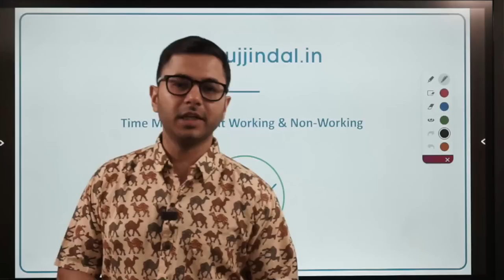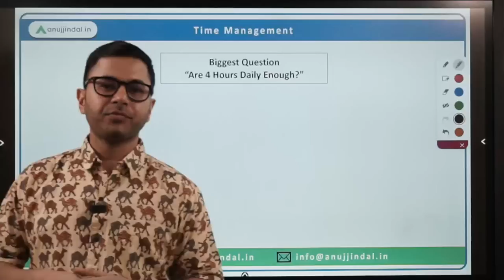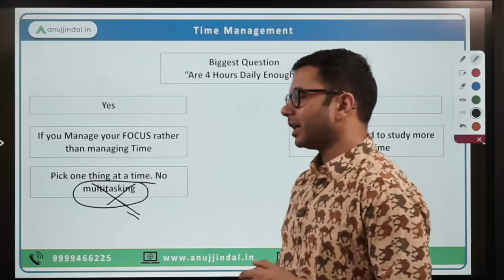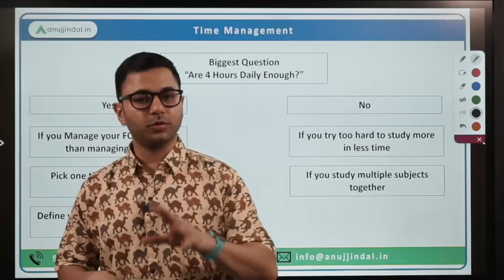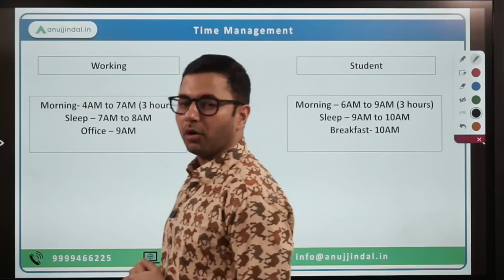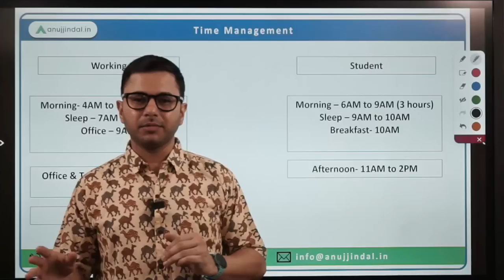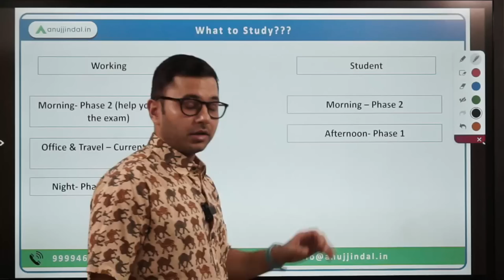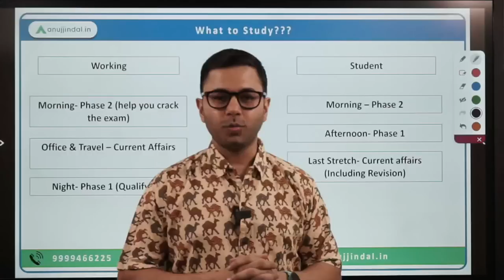How do Working & Non-Working Aspirants Manage Time for RBI 2023 | RBI Grade B | RBI Exam 2023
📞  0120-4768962